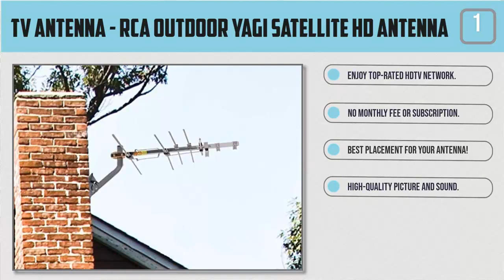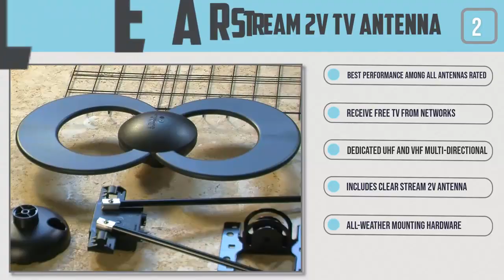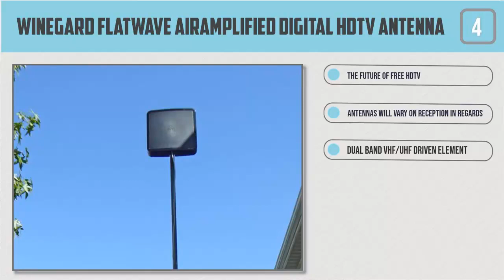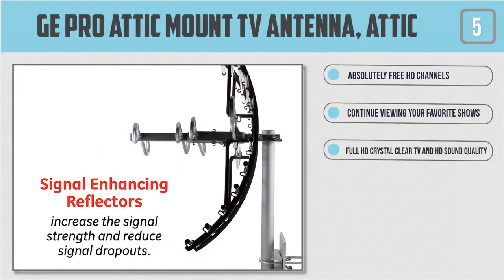Top 5 Best Attic Antenna in 2020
Hi, This is 24top view Channel.
On this Channel we show the latest Technology, Inventions & Gadgets. 24topview make coolest and useful goods review with research for best buy from Amazon, Aliexpress, eBay, Gearbest and Banngood site.

We try to represent 24topview through this video channel. Hope you will enjoy the ideas. All the videos are created after researching which ideas are trendy now.